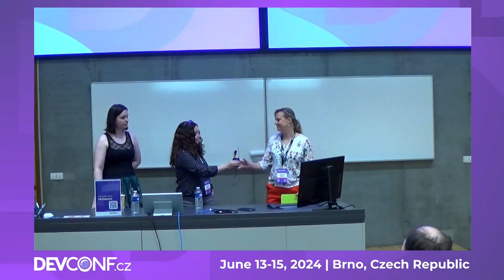Leadership: Where people skills meet programmers - DevConf.CZ 2024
Speaker(s): Veronika Kabatova, Barbora Holusova, Rachel Sibley

What are some misconceptions about leadership, and what is it actually about? How does it translate into different professional domains such as tech leads or people managers? And what leadership skills should everyone possess, whether you aspire to lead or simply aim to enhance your professional toolkit?

Join us in a panel discussion among a manager, developer, and QE leads, where we'll shed some light on how to become a successful leader, and why ""You don't need people skills in IT"" is a dirty lie.